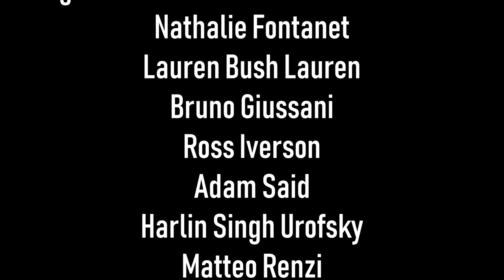Laurence Mandrile-Aguirre (Citi Private Bank) interview at the Global Investment Forum 2022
General Market Manager for Citi Private Bank Switzerland and Monaco Laurence Mandrile-Aguirre speaks with Serge Michel, editorial director of Geneva Solutions at the Global Investment Forum, Geneva, Switzerland (9 June 2022): trends in sustainable finance, investing with purpose, the role of Switzerland in bringing public and private sectors together to move conversations forward, Christine Lagarde's influence as a thought-leader, post-covid corporate adjustments, private flow of money into sustainable causes, tracking and measuring impact.